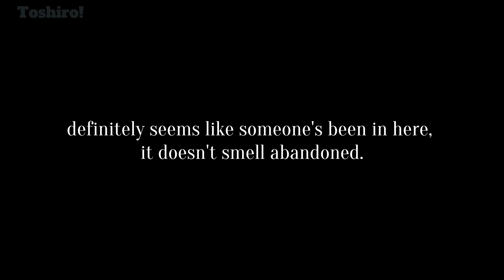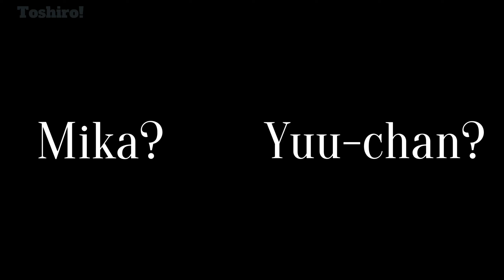Mikaela & Yuichiro Reunite: Gacha Version || Gacha Plus || Seraph of the End/O.N.S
I honestly hate this video, it feels horrible and I completely overlooked the fact that Mika can 100% see in the dark. However, I needed to post this video since I didn't feel like delaying a post any longer.

audio!: The blonde (TV girls)

Anime!: Owari no seraph/Seraph of the End.